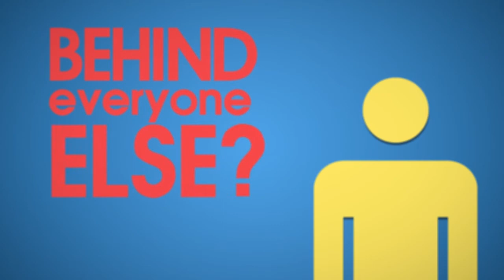PHmade Movement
Yabang Pinoy intensifies its consumer revolution campaign through the PHmade movement.
The pioneering Filipino pride movement, through PHmade, yet again encourages Filipinos to support Filipino ideas, business concepts, products, and services. The campaign aims to educate Filipinos, through videos, print materials and events, on the availability and viability of Filipino brands, and on the positive impact that going local contributes to the economy.
PHmade's tagline "It's Worth Buying For" encourages each Filipino to think twice before spending: is it really worth buying for? Yabang Pinoy believes that small things, when done together, can create a big difference. If each Filipino became conscious of where he spends one peso, he will understand how each choice affects himself, fellow Filipinos, and the country. PHmade also aspires to influence Filipino entrepreneurs into supporting local natural and human resources.